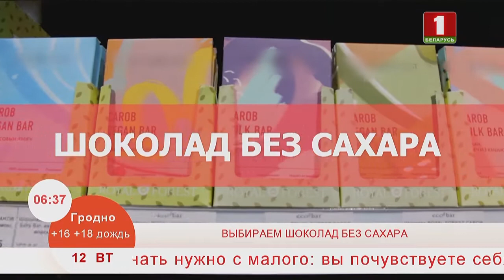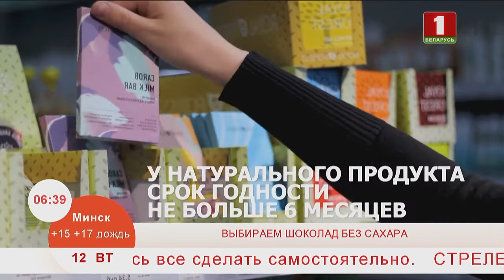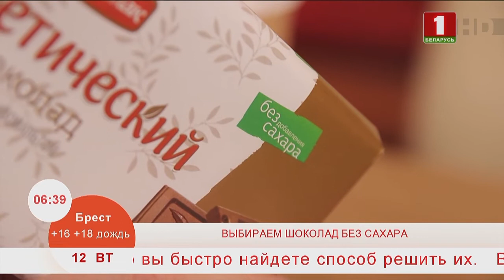Добрай раніцы, Беларусь! ШОКОЛАД БЕЗ САХАРА